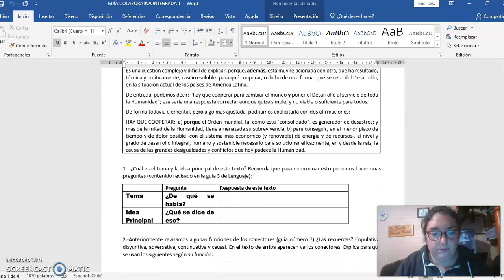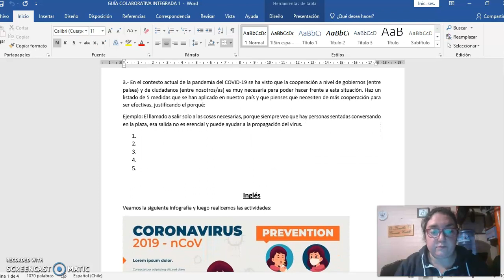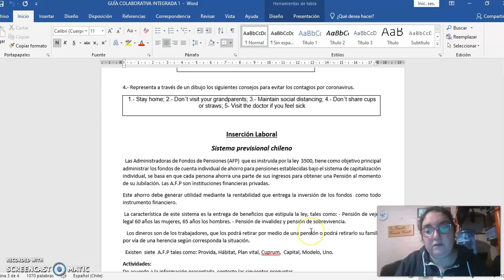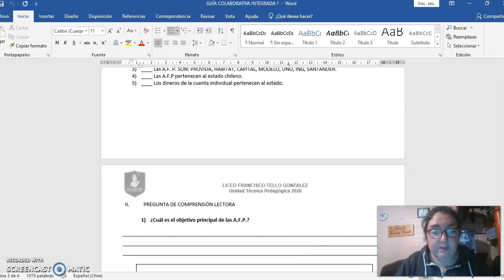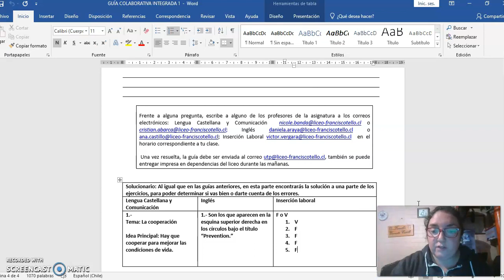Lenguaje - Inglés - Inserción Laboral guía n° 8 - 2° Ciclo